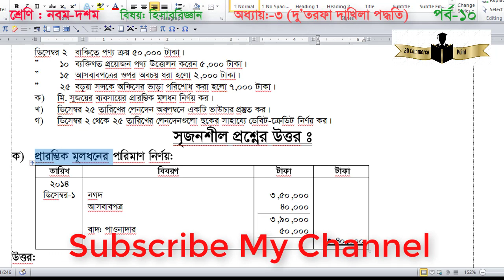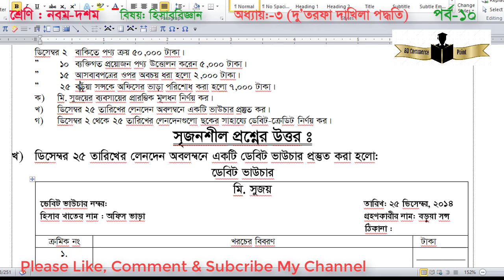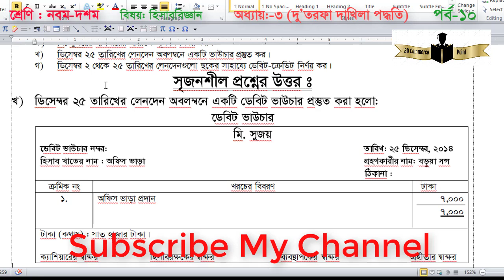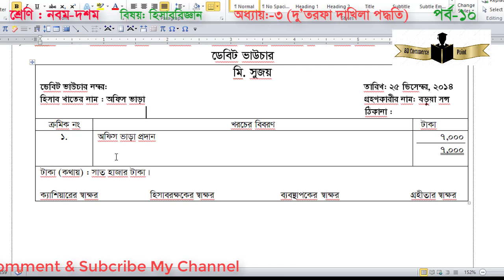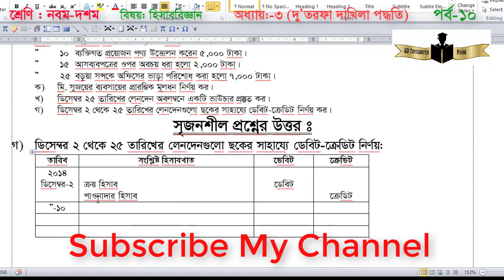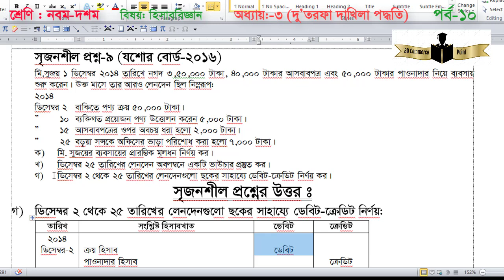10. দুতরফা দাখিলা পদ্ধতি | SSC Accounting Chapter-3 (Ep-10) | Class-9-10 Accounting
Chapter-4-Part-1:

মোবাইল: 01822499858, (প্রয়োজন ছাড়া কেউ শুধু শুধু বিরক্ত করবেন না।)
দুতরফা দাখিলা পদ্ধতি
ঢাকা বোর্ড-2017 (1) :
ঢাকা বোর্ড-2017 (2) :
রাজশাহী বোর্ড-2017 (1) :
রাজশাহী বোর্ড-2017 (2) :
দিনাজপুর বোর্ড-2017 (1) :
দিনাজপুর বোর্ড-2017 (2) :
কুমিল্লা বোর্ড-2017 (1) :
কুমিল্লা বোর্ড-2017 (2) :
চট্টগ্রাম বোর্ড-2017 (1) :
চট্টগ্রাম বোর্ড-2017 (2) :
BD Commerce Point
accounting basic bangla 2018
accounting bangla tutorial 2018
accounting basic knowledge in bangla
ssc basic accounting
ssc basic accounting tutorial
ssc basic accounting bangla
ssc basic accounting bangla tutorial
ssc basic accounting tutorial 2018
ssc basic accounting tutorial for beginners
ssc basic accounting bangla tutorial 2018
হিসাব বিজ্ঞান নবম শ্রেণি
হিসাব বিজ্ঞান দশম শ্রেণি
হিসাব বিজ্ঞান নবম দশম
accounting basics lesson 3
SSC Accounting Chapter 3 (Part-1)
Class 9-10 Accounting
Financial Statement
আর্থিক বিবরণী,SSC Accounting Chapter 3,SSC
accounting class 9-10 bangla 3rd chapter
accounting class 9-10 bangla chapter 3
Nine Ten Accounting Chapter 3
class 9-10 accounting chapter 3
SSC accounting chapter 3
SSC accounting lesson 3
class 9-10 accounting lesson 3
class 9-10 accounting bangla lesson 3
class 9-10 accounting bangla tutorial lesson 3
ssc acounting bangla tutorial chapter 3
ssc acounting bangla tutorial chapter three
ssc accounting tutorial bangla third chapter
ssc accounting bangla 3rd chapter
ssc accounting bangla three chapter
ssc accounting bangla tutorial three chapter
class 9 accounting bangla tutorial three chapter
class 10 accounting bangla tutorial three chapter
class 10 accounting bangla 3rd chapter
class 9 accounting bangla 3rd chapter
ssc accounting tutorial bangla 3 chapter
ssc accounting tutorial bangla 3rd chapter
ssc accounting bangla tutorial 3 chapter
ssc accounting bangla tutorial 3rd chapter
class 9 accounting bangla tutorial 3rd chapter
class 9 accounting bangla tutorial 3 chapter
class 10 accounting bangla tutorial 3 chapter
class 10 accounting bangla tutorial chapter 3
class 10 accounting bangla tutorial 3rd chapter
class 9 10 accounting bangla tutorial third chapter
class 9 10 accounting bangla tutorial 3 chapter
class 9 10 accounting bangla tutorial 3rd chapter
class nine accounting bangla tutorial three chapter
class nine accounting bangla tutorial 3 chapter
class nine accounting bangla tutorial 3rd chapter
class ten accounting bangla tutorial 3rd chapter
হিসাব বিজ্ঞান নবম শ্রেণি তৃতীয় অধ্যায়
হিসাব বিজ্ঞান নবম শ্রেণি ৩য় অধ্যায়
হিসাব বিজ্ঞান নবম শ্রেণি দুতরফা দাখিলা পদ্ধতি
হিসাব বিজ্ঞান দশম শ্রেণি তৃতীয় অধ্যায়
হিসাব বিজ্ঞান দশম শ্রেণি ৩য় অধ্যায়
হিসাব বিজ্ঞান দশম শ্রেণি দুতরফা দাখিলা পদ্ধতি
হিসাব বিজ্ঞান নবম দশম তৃতীয় অধ্যায়
হিসাব বিজ্ঞান নবম দশম ৩য় অধ্যায়
হিসাব বিজ্ঞান নবম দশম দুতরফা দাখিলা পদ্ধতি
10 minute school ssc accounting chapter 3